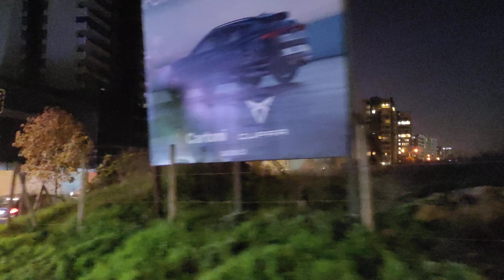Trabajando al interior del bosque de con con 🌲🌲🌲🌲🪵